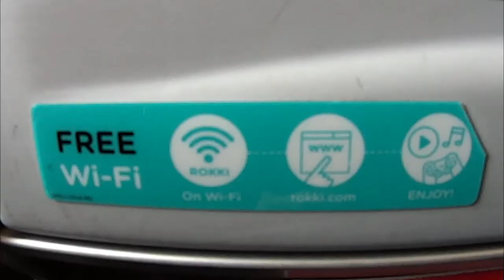Phnom Penh to Kuala Lumpur with Air Asia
Another fantastic trip, thanks to Air Asia! This short two-hour trip from Phnom Penh to Kuala Lumpur was worth the extra bucks in the upgraded seats - the RED SEATS. I sat next to the ''exit door'' near the wing. The windows were unfortunately scratched, but that didn't stop me from filming. I ate the vegetarian dish (only one option for veggie people!), which was really yummy.

0:00 Introduction
0:59 Cabin is always clean
1:34 Red Seats have so much space!
1:56 The stewardess filmed this...
2:28 Empty seats!
2:42 I Wish the windows were replaced...
2:54 I give a thumbs up to Air Asia.
3:05 Great flight and friendly staff.